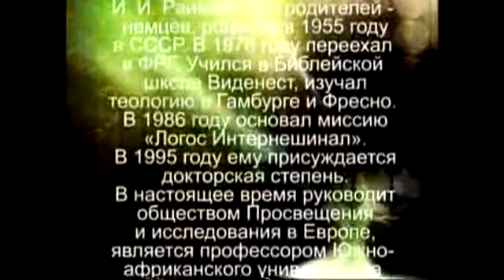Йоханнес Раймер - Женился и не умер. Часть 1-я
Семинар